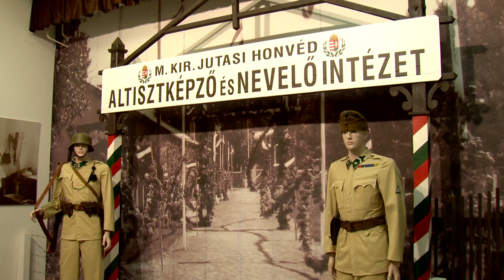Öregdiákok találkozója Szentendrén